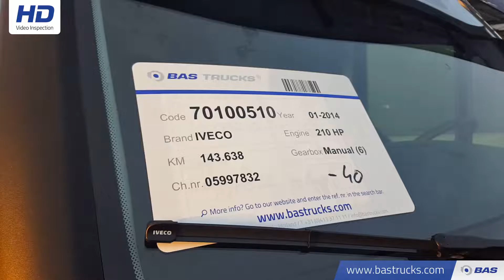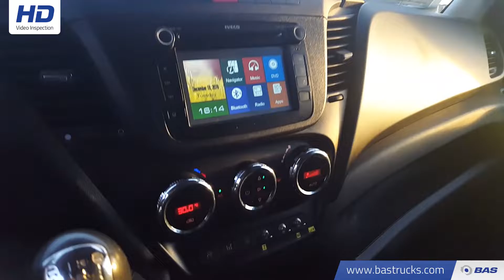70100510 IVECO Daily